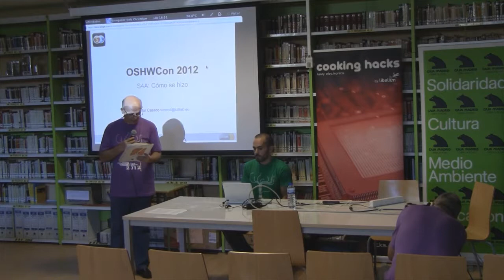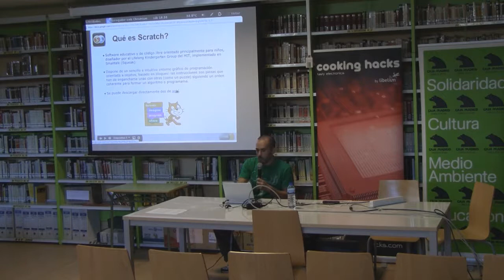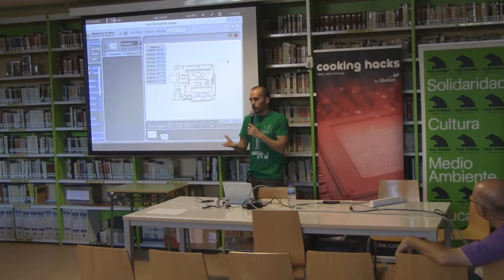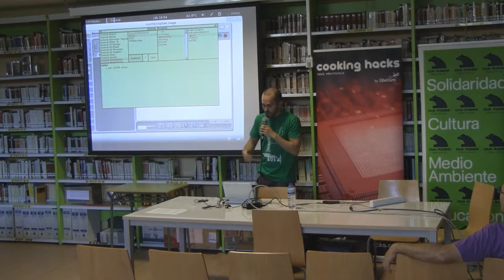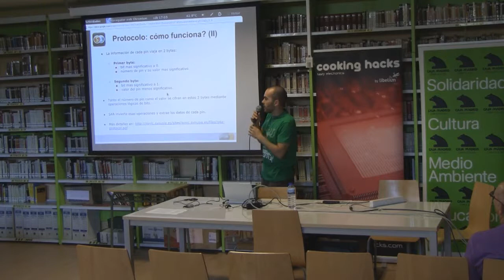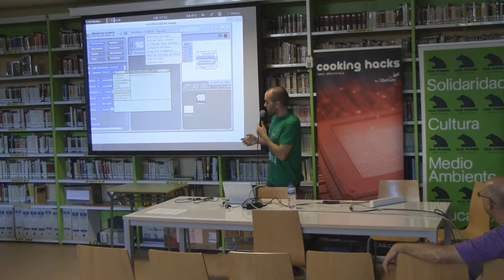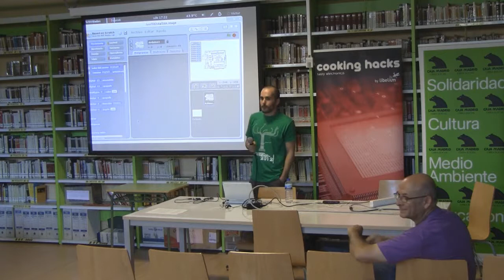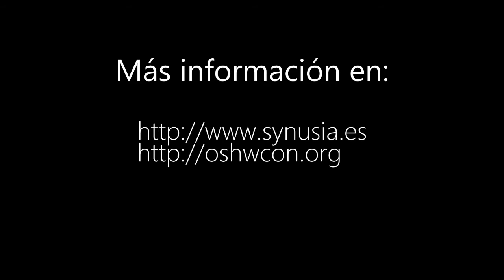OSHWCon 2012: Scratch for Arduino (S4A): Cómo se hizo